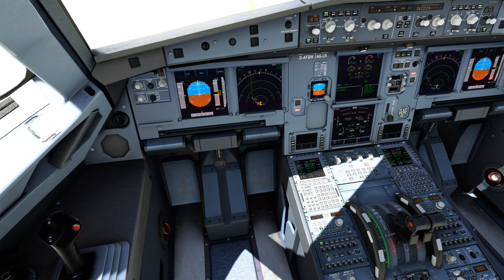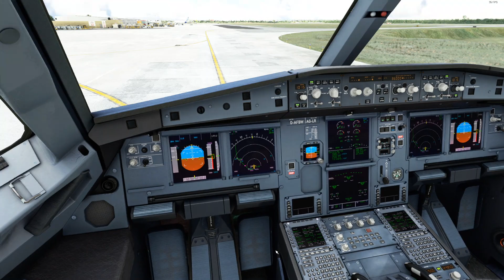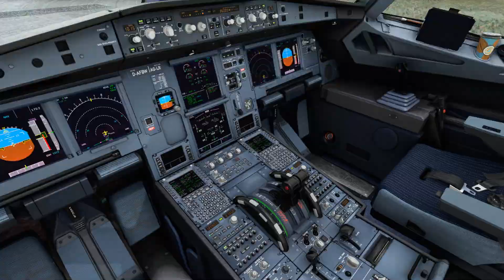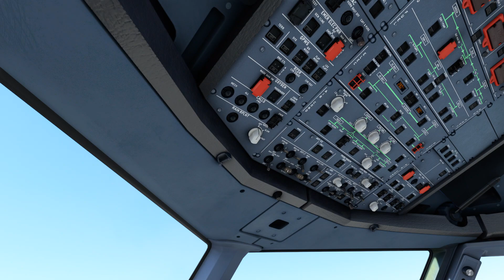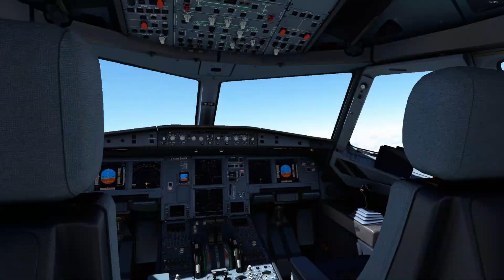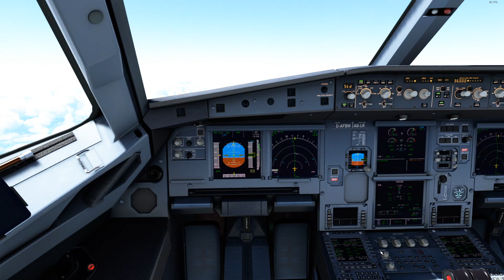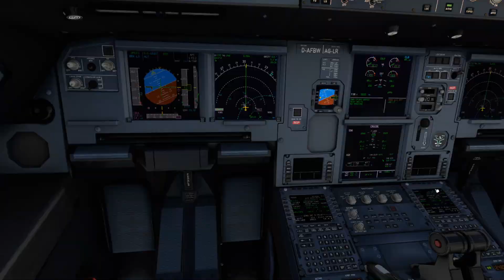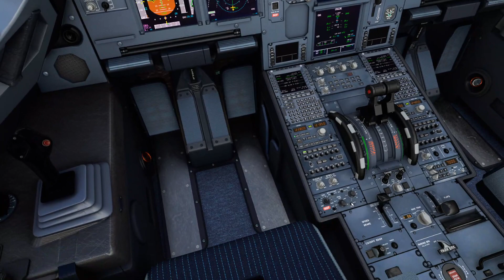Highlight: ✈️ MSFS 🔴 | Platano Air A320 | Santo Domingo to Miami